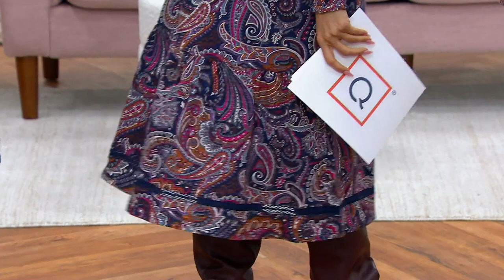Canyon Retreat Easy Midi Boot Dress on QVC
Canyon Retreat Easy Midi Boot Dress